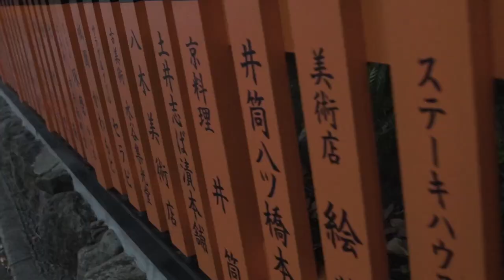Japanese Style Beat - Travel Vlog Hip-Hop Music (Adventure & Travel Background Music)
►Hi 🙂 I'd like to share with you this Japanese-style hip-hop track made for your travel and adventure videos, nature videos, vlogs, and more. Have a nice day 🙂

►Purchase a license to get full rights to use this track on your video, and download a high-quality version

►YOUTUBE INSTAGRAM, and FACEBOOK USAGE: To clear any copyright claims on your videos (including monetized videos) use one of these options: write into the chatbox on Identifyy.com, or send a request at with the video link and the license info. The average response time is nearly 24-96 hours. Thanks!

►LICENSE CERTIFICATE: Envato Elements Item. This license allows using video footage (photo) on a non-exclusive commercial worldwide basis for one Single Use for this Registered Project. For more information about the license read
◉ Video footage:
● Licensee:                                Ostap Dulyba (Vens Adams)
● Registered Project Name:    YouTube Music Video 165
● Licenses Date:                       Sep 1, 2022
◉ Video Cover Photo (Thumbnail):
● Licenses Date:                       Oct 13, 2022

To use this music in your YouTube videos or media, you must first purchase a license from the link above. You can then show that you have the right to use the music in your video especially if you plan to monetize your channel as a YouTube partner. This is very important, as it will prevent any possible claims or strikes against your YouTube channel or videos.

This is a common misconception on the Internet, especially here on YouTube.

Simply put, it means that royalties don't have to be paid to the creator each and every time it's used (ie. free of royalties); but instead, a one-time fixed fee is paid, which is via a license purchase.

A license is required to show YouTube that you have the proper rights to use our music on your videos, which is also needed if you're looking to become a YouTube partner and monetize your videos.
►Adding lyrics, remixing, and/or redistribution is prohibited.